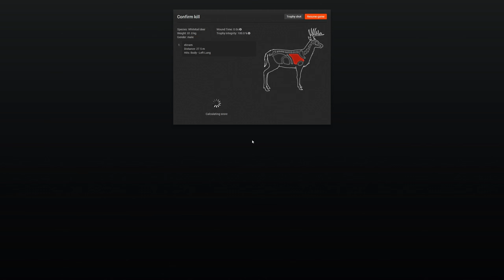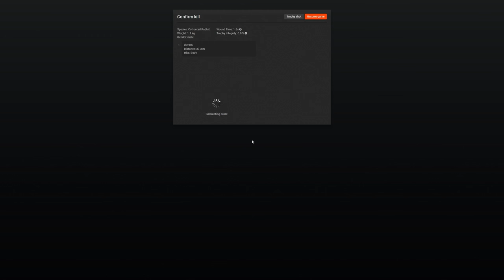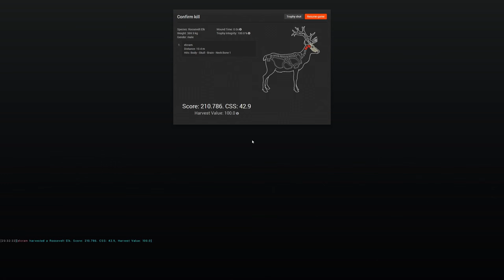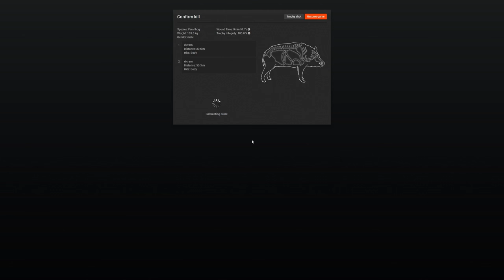Let's Play The Hunter #29 - .308 Handgun Competition #2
Ein zweiter Versuch meine bisherige Punktzahl ein wenig zu verbessern und vielleicht doch noch den starken Keiler zu erlegen.